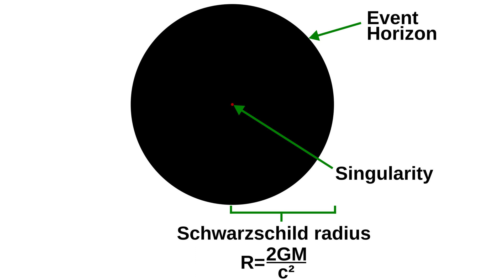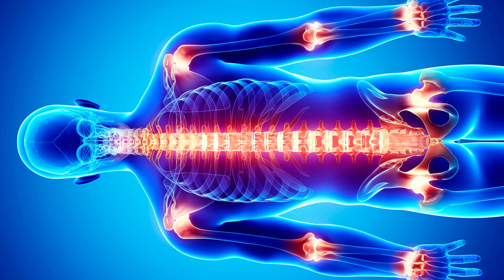What's Inside A Black Hole and What is Black Hole Singularity. 4K Science Video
The interesting fact is that black hole is a very huge amount of matter compressed into a tiny small area. This squeezing of matter leads to an unbelievably strong gravitational field.

In this video we discussed what exactly is inside a black Hole and what is singularity.  Does time exist inside a black hole? And What happens if you of inside a black hole.

What’s Inside a black hole?
The inside of black hole is the darkest place, where even falling light can not escape.Black holes grow continuously by swallowing things such as; stars, asteroids, gas & dust particles passing by the event horizon.
Inside a black hole, there is a lot of crushed matter of dead stars.

What is Black Hole Singularity?
Singularity is the point where anything that goes inside the black hole is compressed down to an infinite small tiny point. Singularity exist right at the center of the black hole where the concept of time and space completely break down.

Does Time Exist Inside A Black Hole?
Studies say that Time exists inside a black hole but it is so slow that the observer probably feels like time has stopped. Hence anything passing by the event horizon will experience time dilation.

So What Happens If You Go Inside A Black Hole?
If you go inside a black hole, the intense gravity will immediately make you fall into the singularity. Due to the continuous force of stretching on different parts of your body, you will look like spaghetti. This process is known as spaghettification.